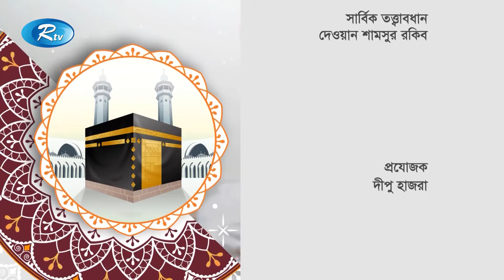প্রশ্নত্তোরমূলক বিশেষ ইসলামিক অনুষ্ঠান 'কল্যাণময় রমজান' | Kollanmoy Ramjan | Ep-2 | Rtv Islamic Show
Program: মাহে রমজানের প্রশ্নোত্তরমূলক বিশেষ ইসলামিক  অনুষ্ঠান "কল্যাণময় রমজান"
Episode : 02
producer : Dipu Hazra

- Team RTV